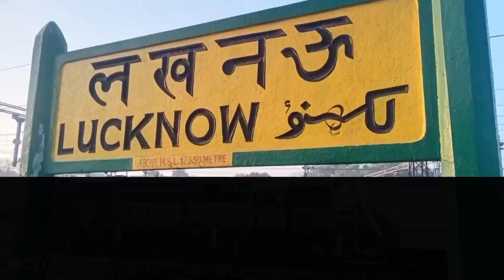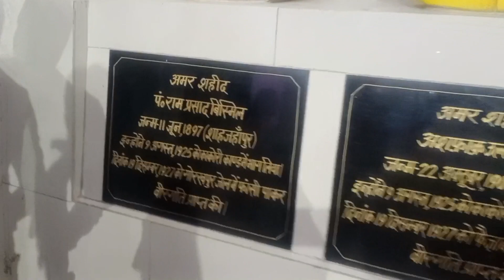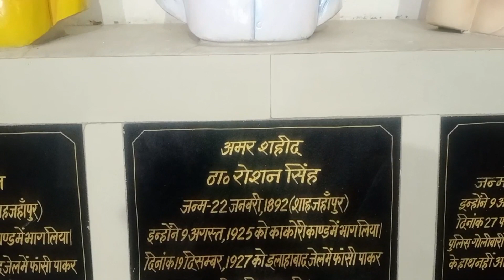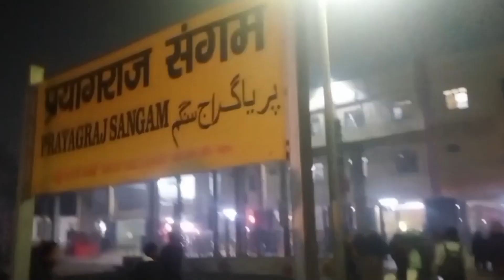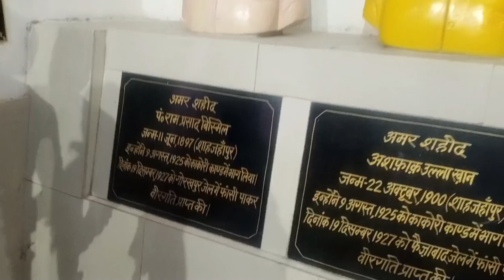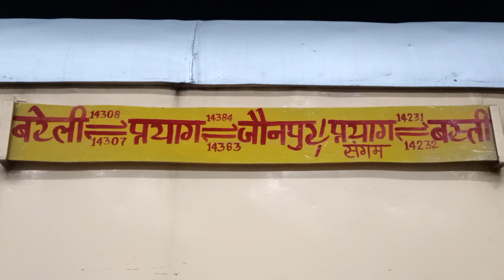"UPSSSC PET 2023 EXAM" और 14308 बरेली प्रयागराज संगम एक्सप्रेस में यात्रा की कहानी || 29/10/2023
Regards Om Srivastava

Note - Please Confirm Ticket fare once before Booking through net or through Ticket Counter at Railway Station.

नोट - कृपया टिकट बुक करने से पहले नेट अथवा रेल्वे स्टेशन काउंटर पर अवश्य चेक कर लें।।